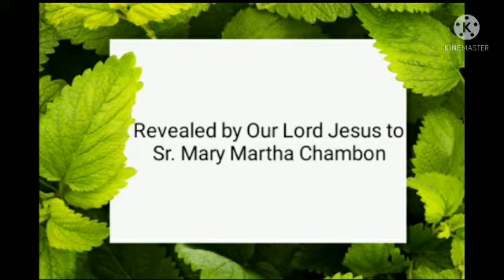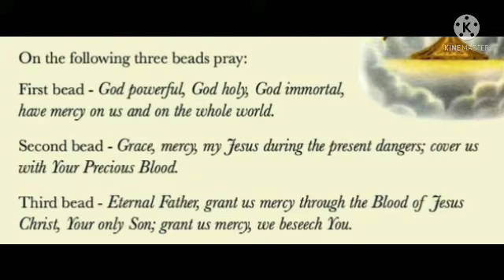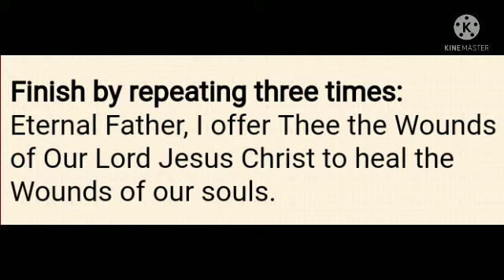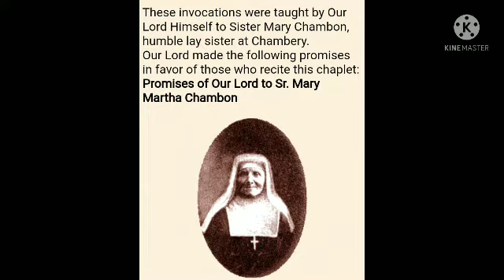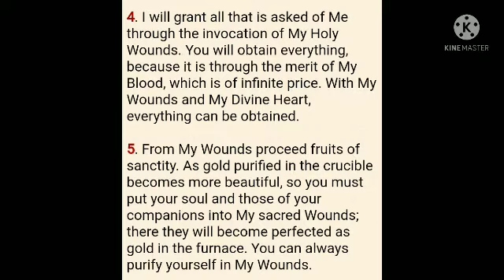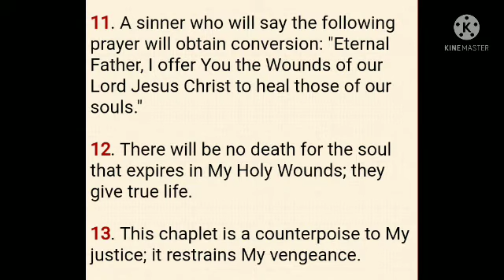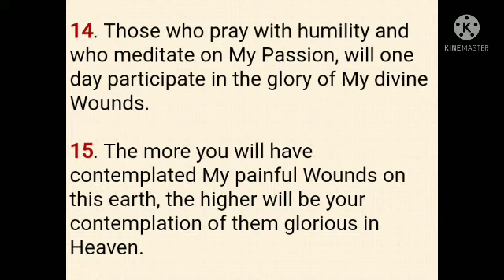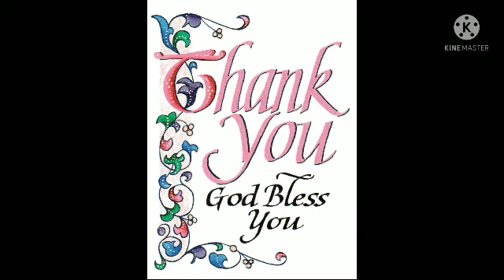The Rosary of the Holy Wounds of Our Lord Jesus Christ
Very powerful Chaplet of the Holy Wounds of Jesus